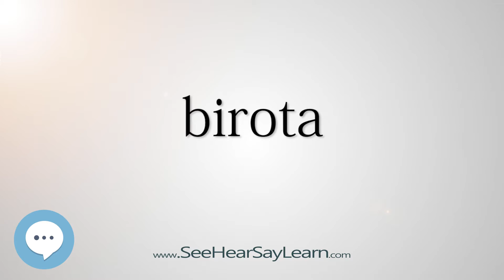birota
This video is about "birota".